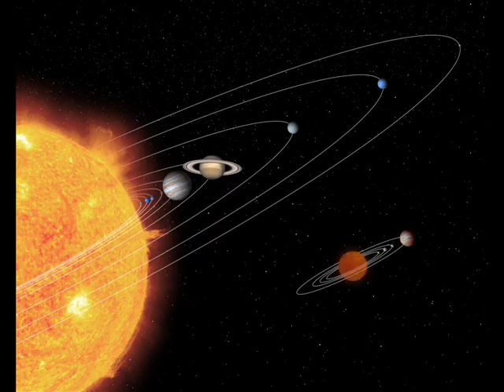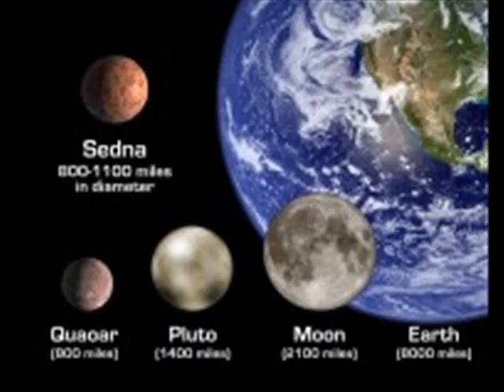The Solar System Song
A song about the solar system for very young children. Lyrics are included below.
The sun is the center of our Solar system,
Solar system, Solar system.
The Planets orbit round it.

Mercurys a planet in the Solar system,
Its closest to the sun and has no air,
and orbits round the Sun.

Venus is a planet in the Solar system,
Venus is hot with poison clouds,

Earth is a planet in the Solar system,
Earth is our home. Its a comfy planet.

Mars is a planet in the Solar system,
Mars is red with a big volcano,

Jupiters a planet the Solar system,
It has a red spot and lots of moons,

Saturn is a planet in the Solar system,
Ice and dust form rings around it,

Uranus is a planet in the Solar System,
Uranus is green and tipped on its side,

Neptune is a planet in the Solar system,
It has the fastest winds in the Solar system,

Pluto is a planet in the Solar system,
Pluto is the tiniest planet of them all,